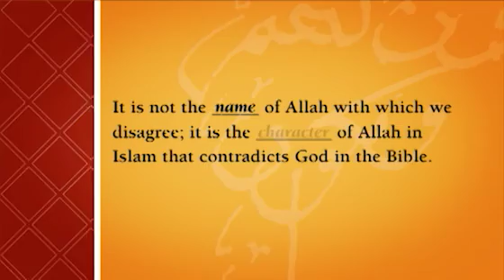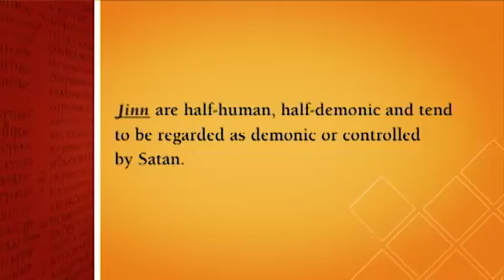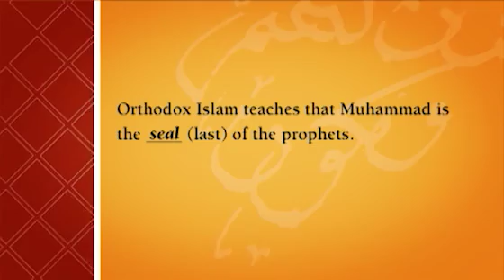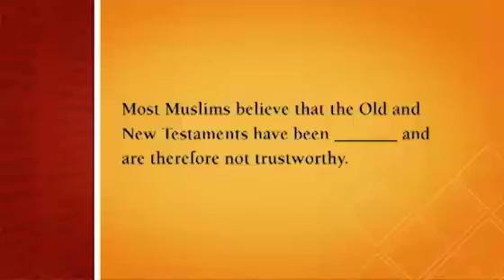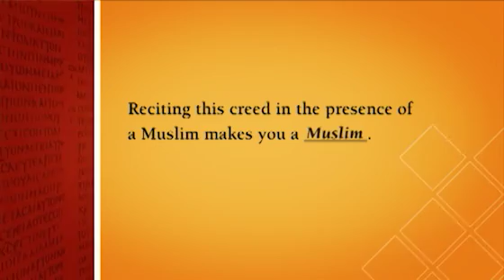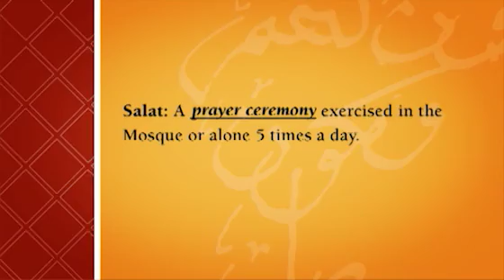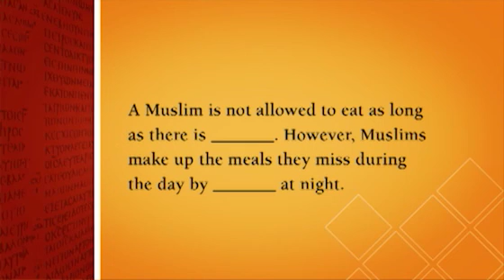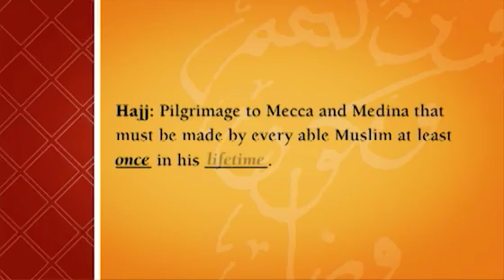Bridges Session 2 - Belief and Ritual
All too often, Christians respond to Muslims without the compassion that characterized Jesus. Bridges helps Christians relate to their Muslim neighbors with love and gentle boldness.

"When you assure your Muslim friend that the Bible has never been changed, you've answered the most common question that Muslims have" - Fouad Masri.